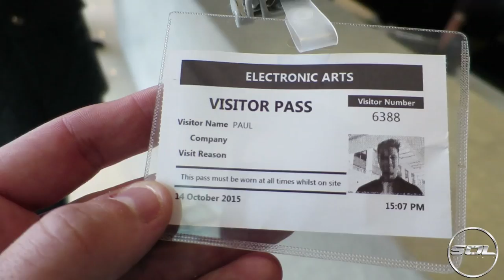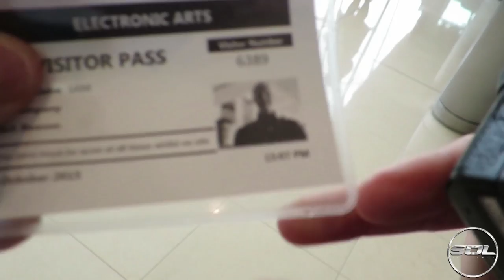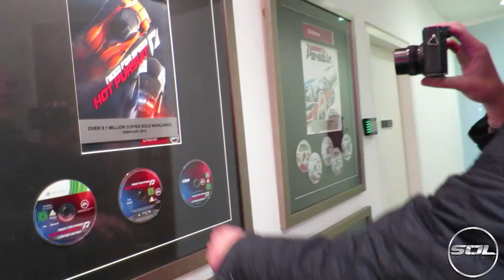NEED FOR SPEED: STAND UP 2 CANCER VLOG!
Today, Sam & I went to EA HQ to film with Stand Up 2 Cancer! We will be on the live stream THIS Saturday (17th oct) from 4pm! Make sure you tune in via Youtube.com to win some cool prizes!